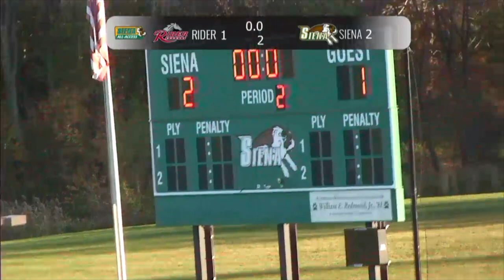MSOC: Siena 2, Rider 1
Highlights and reaction from Head Coach Cesar Markovic following Siena's 2-1 victory over Rider on October 18, 2017.